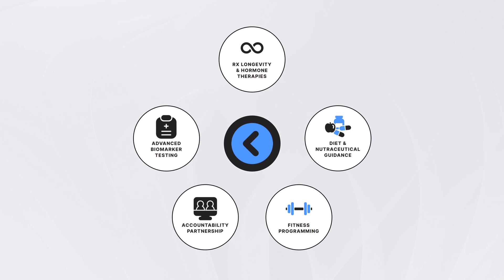Uncover A Few Ways Summa Up Transformed Neal's Life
Neal went from being unhealthy and feeling terrible to looking amazing and feeling better than ever. Learn how you can do the same.